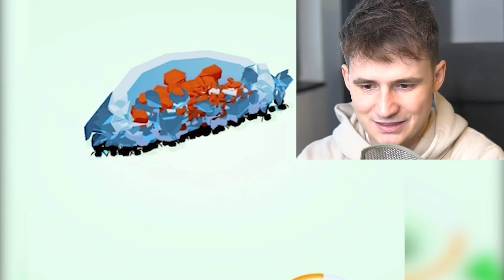MAX LEVEL ANT COLONY UNLOCKED? // Idle Ants